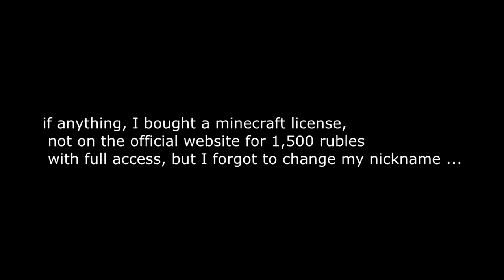combo's Minecraft PvpLand